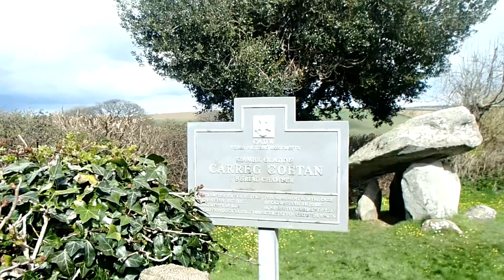Cardigan Bay Sea Kayakers 271 Cwm yr Eglwys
Lovely conditions during April, we paddled from Cwm yr Eglwys to Newport and back,